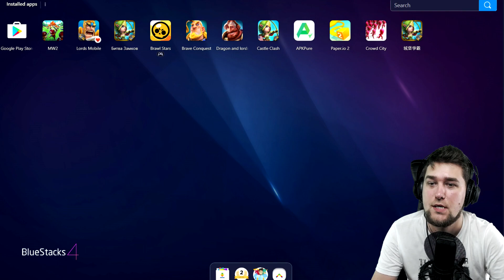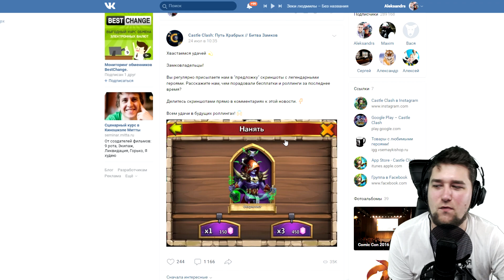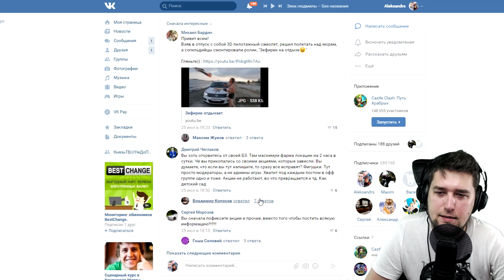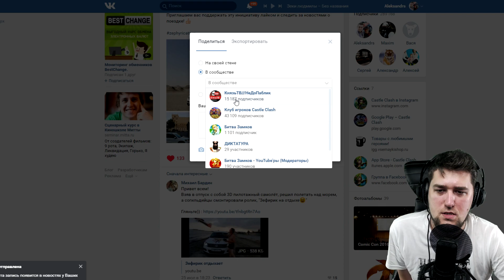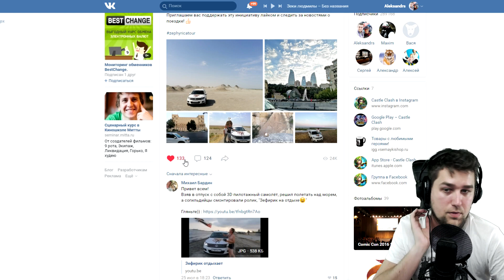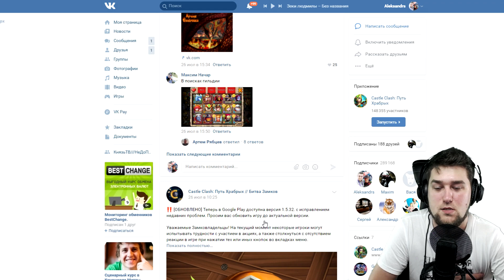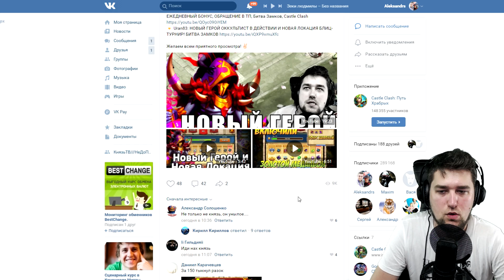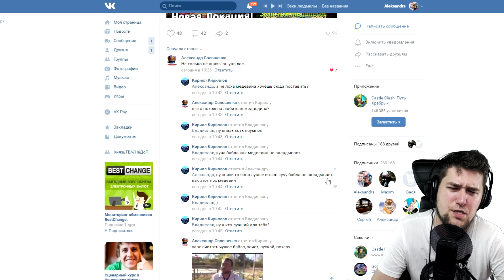ДИЧЬ В ОФ. ГРУППЕ БИТВЫ ЗАМКОВ / CASTLE CLASH ?!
➤НАБОР В ГИЛЬДИИ:
Хулиганы от 410к -  @SergeySMS83
NewLife от 360к - @deniska_NewLife
La_la_land от 200к - @Dydyks
(Набор через собеседование в Телеграме)

➤ Мой микрофон - Audio Technica AT4000
     Моя аудио карта - Roland Rubix 24
     Мой усилитель - dbx 286s
➤ Мой вейп (купить, парить вредно - не советую)
     Бак - Revenger Crown 3
     Мод - Wismec Reuleaux RX GEN3 Dual
     Жижа - Самозамес 50 на 50 (никатин меньше милиграма)
     (со вкусом весеннего антифриза g12)
➤ ХАРАКТЕРИСТИКИ МОЕГО ПК:

1. Видеокарта: MSI 1080ti GAMING X TRIO 11GB
2. Процессор: i7 8700k Coffee Lake
3. Материнская плата: MSI z370 GAMING PRO AC
4. Оперативная память: g-skill 32gb 3000 x4
5. Процессорный кулер: bequiet dark rock 3 pro
6. Корпус: zalman z9 neo plus
7. SSD Накопитель: ssd m2 kingston 500gb mlc
8. Жесткий диск: wd red 1tb
9. Блок питания: corsair rm850x

➤ ОГРОМНОЕ СПАСИБО ВСЕМ КТО ФИНАНСОВО ПОДДЕРЖИВАЕТ МОЙ КАНАЛ! МЕЦЕНАТЫ КАНАЛА(ТОП 10):
  1. anatolydam - 702231
  * Test - МНОГО)
  2. Андрей - 44038
  3. Karen - 43400
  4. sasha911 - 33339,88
  5. Николай - 30521
  6. Вася Мокин - 26000
  7. Лехинвальд - 22621
  8. Николай Кравченко - 23000
  9. Возрождения Феникса - 20100
10. Yasha - 15177